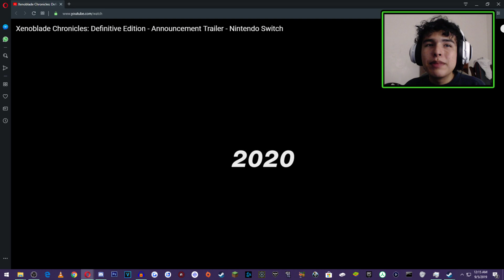Xenoblade Chronicles: Definitive Edition - TRAILER REACTION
I Hope You Enjoyed This Trailer Reaction of Xenoblade Chronicles: Definitive Edition
Playlist (I'll make one laters)
MONOLITHSOFT’s epic Xenoblade Chronicles game, which originally launched in 2012 on the Wii system, is destined to be reborn on Nintendo Switch as Xenoblade Chronicles: Definitive Edition. The game, which chronicles the adventures of Shulk and Fiora, is scheduled to launch for Nintendo Switch in 2020.
💝PlayStation     Gamerpercy456_
💚Xbox                 Gamerpercy456
😻Awesome Playthroughs!
I try to reply the comments or heart up the comments (Showing that I've seen it already) :3